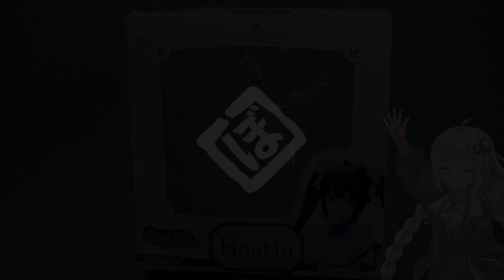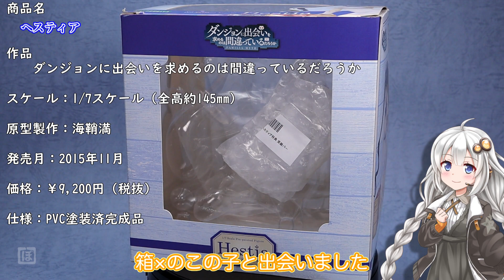ヘスティア -HESTIA- フィギュアレビュー コトブキヤ KOTOBUKIYA ダンジョンに出会いを求めるのは間違っているだろうか Figure Review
どうも、こんにちは。ぼらきーです。
コトブキヤから販売されました、ヘスティアの動画になります。
【もくじ】
0:00 はじめに
1:54 レビュー
8:56 おわりに

【今回のフィギュア】
KOTOBUKIYA　ヘスティア　ダンジョンに出会いを求めるのは間違っているだろうか

【使用素材】
声
VOICEROID2 紲星あかり

ワイプで読み上げあかりちゃん！（プロトタイプ）

BGM
DOVA-SYNDROME